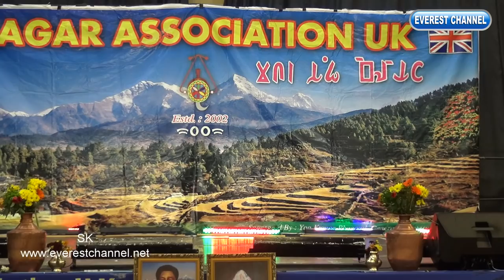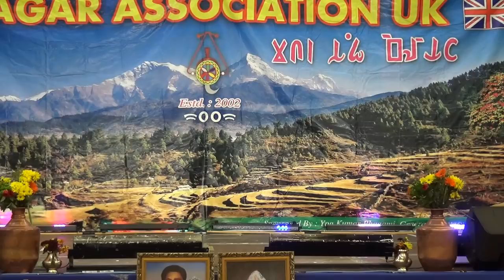Sangita Thapa Magar lll Magar Got Talent lll 36th Magar Diwas in UK